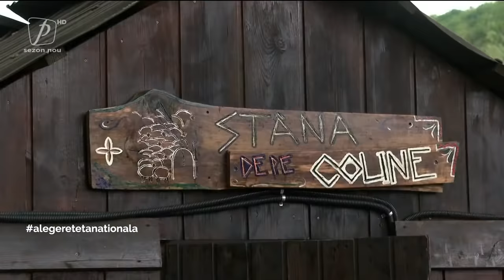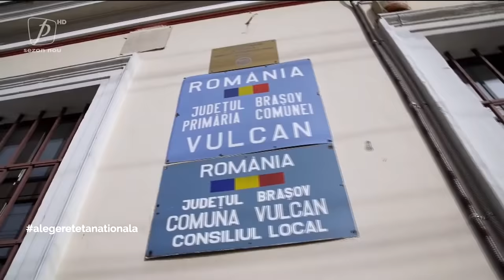ALEGE REȚETA NAȚIONALĂ CU HORIA VÎRLAN 29 NOIEMBRIE 2021